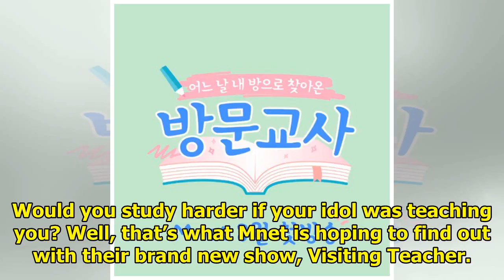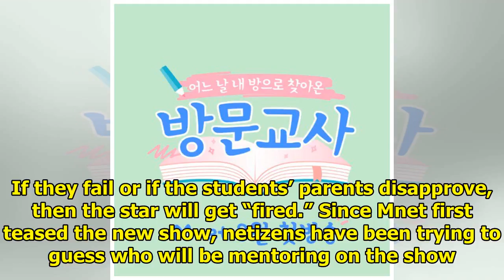Idols Will Become Teachers To Regular Students In Mnet’s New Show “Visiting Teacher”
Would you study harder if your idol was teaching you? Well, that’s what Mnet is hoping to find out w...